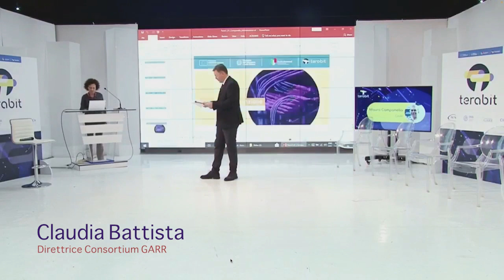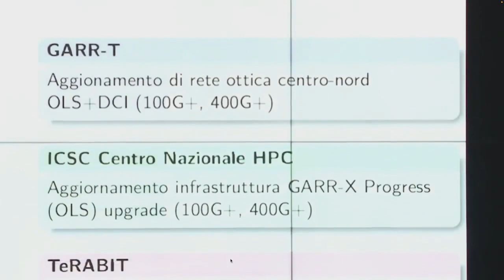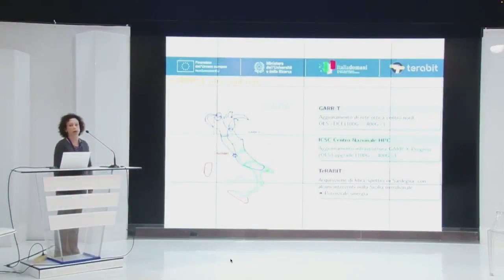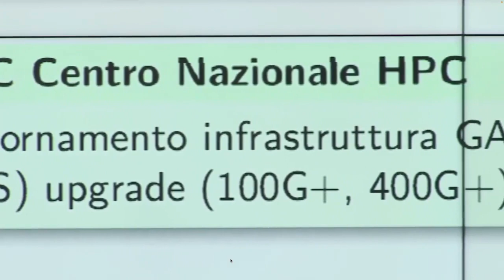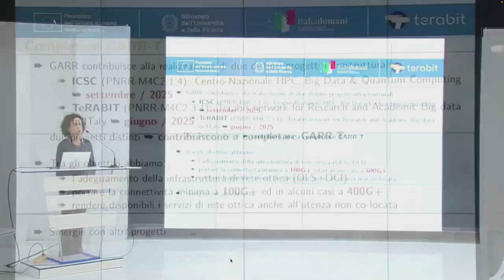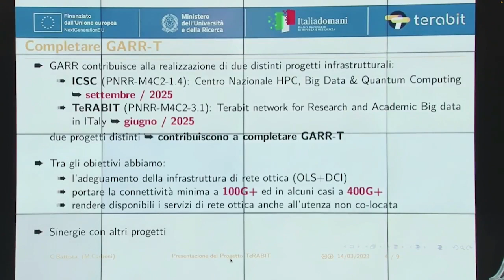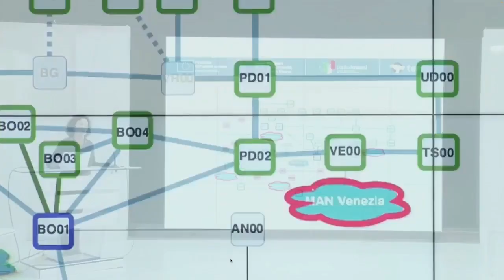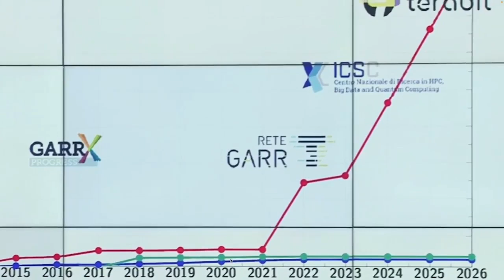Claudia Battista, Direttrice del GARR all'evento di lancio del progetto Terabit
Il 13 e 14 marzo si è svolto a Cagliari l’evento di lancio di TeRABIT, progetto finanziato con i fondi PNRR che realizzerà nei prossimi 3 anni una vera e propria autostrada digitale di ultima generazione per l’interconnessione e lo scambio di informazioni tra le comunità scientifiche italiane.

Il progetto realizzerà un’infrastruttura integrata di calcolo e rete a elevatissime prestazioni e renderla accessibile alle comunità scientifiche su tutto il territorio nazionale, eliminando differenze nella capacità di accesso al calcolo ad alte prestazioni e aumentando le possibilità per tutti i ricercatori e le ricercatrici italiane di collaborare e competere ai massimi livelli in Europa e nel mondo, indipendentemente dalla posizione geografica. L’infrastruttura basata su fibra ottica dedicata di ultima generazione, altamente affidabile e collegata con tutto il territorio nazionale e il resto del mondo, permetterà infatti di scambiare dati alla velocità del terabit (1000 miliardi di bit) al secondo.

Intervento della Dott.ssa Claudia Battista - Direttrice Consortium GARR